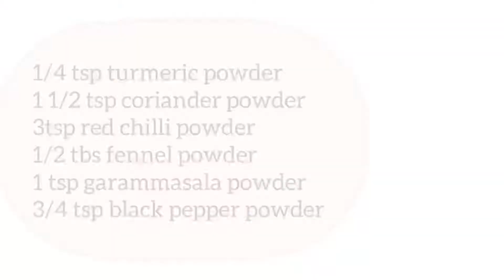Beef Dry Roast (Beef Varattiyathu)خوراك گوشت صالونة لحم الهندي